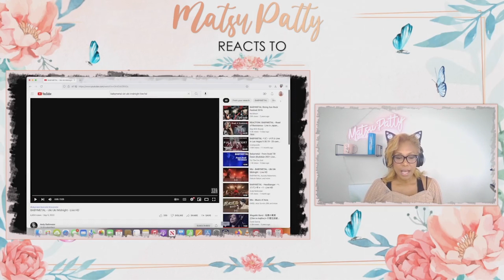Babymetal - Uki Uki Midnight | Reaction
I can't go on too long without some Babymetal. Love this performance!!!

Learn to Play the Guitar with Fender Play - 2 FREE lessons!!!

► I curated some awesome playlists on Spotify, come follow your favorite playlists and be part of my MP Army!